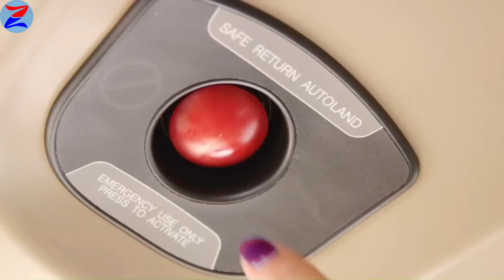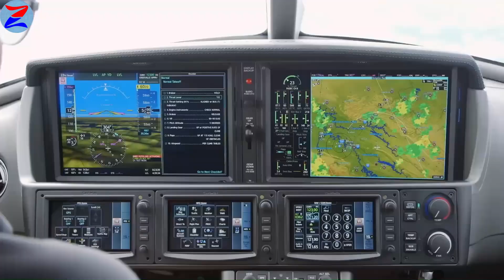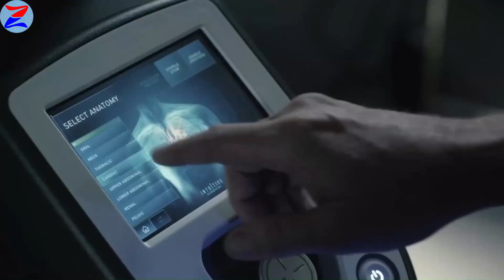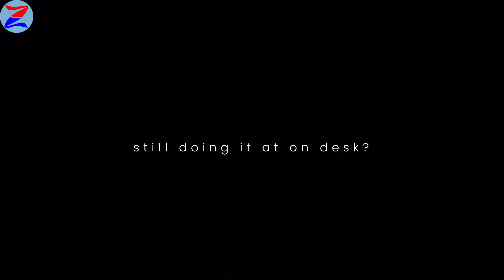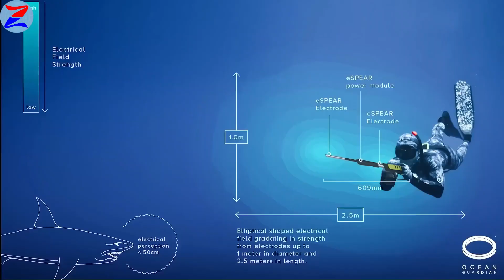😮 INVENTOS que vienen del FUTURO en un TOP 12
Hoy os traigo un TOP 12 de inventos que vienen del futuro y que os van a dejar con la boca abierta.
Estoy seguro de que os va a encantar y os va a sorprender lo que la tecnología nos puede ofrecer.
No os perdáis este vídeo hasta el final, porque os aseguro que os vais a sorprender.

⏯️ 𝗖𝗼𝗻𝘁𝗲𝗻𝗶𝗱𝗼 𝗱𝗲𝗹 𝗩í𝗱𝗲𝗼:

0:00 Introducción
0:16 El Superdeportivo híbrido Lamborghini Revuelto
1:35 El Vehículo Volador Bayanat Xturismo Hoverbike
2:35 Los Aviones de Cirrus Aircraft
3:52 El Sistema Quirúrgico Robótico Da Vinci Xi Surgical System
5:12 El Teclado Mecánico Transformable GRABSHELL
6:17 El Robot Bípedo Agility Robotics Digit
7:22 El Dispositivo para disuadir Tiburones eSPEAR
8:39 El Dron PRODRONE PD6B-AW-ARM
9:44 Las Zapatillas Deportivas The Cryptide Sneaker
10:56 La Bicicleta Eléctrica Acer ebii
12:13 El Sistema de Vuelo H-aero
13:27 Las Barreras Móviles THOMAS Firewater Containment